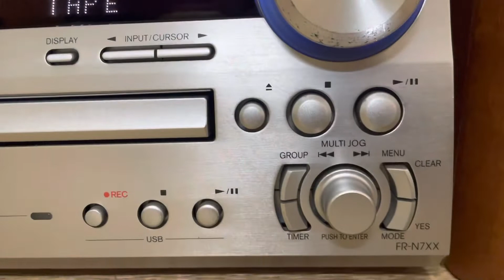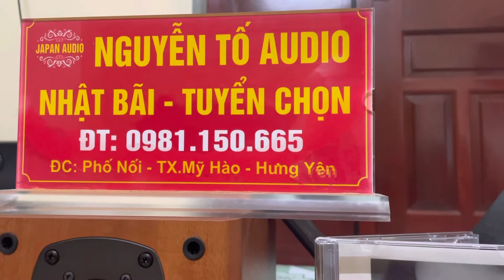Onkyo N7XX Tuổi Xuân Con Gái